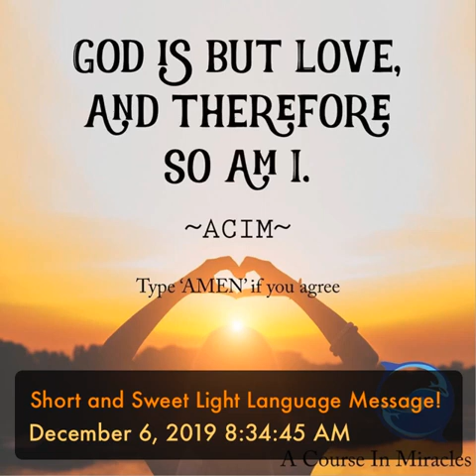Short and Sweet Light Language Message!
Enjoy this boost to your day! Love u all